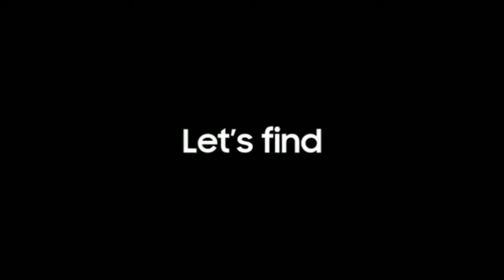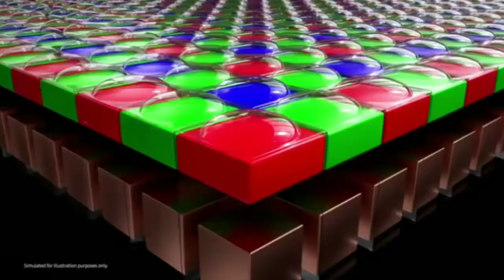Dual Pixel Pro: Fast and accurate autofocus for ISOCELL HDR PDAF Image Sensor | Samsung BRAND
Dual Pixel Pro: Fast and accurate autofocus for ISOCELL HDR PDAF  Image Sensor | Samsung THE WORLD BEST SMARTPHONE. COMPANY

VIDEO CREDIT : Samsung